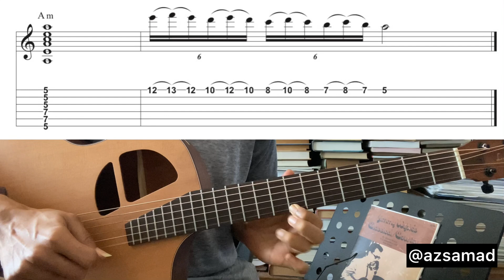🎸 This is how a guitarist ends a song in style | It’s easier than it sounds! 😘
1) THIS POWERS UP YOUR JAZZ CHORD SKILLS:
Discounted Link for YUMMY JAZZ GUITAR CHORDS instructional video

Apa Nak Tengok Lepas Ni
Part 1: Asas Solo Lead Gitar (Teknik CAS dan Petua Practice)

Tentang Az Samad
Az Samad berpengalaman sebagai pemuzik professional & gitaris sepanjang 25 tahun memberikan beliau perspektif unik untuk membantu gitaris belajar dari zero ke hero. Beliau pernah mengajar di serata dunia (termasuk di program Summer Guitar Sessions di kolej ternama Berklee College of Music), aktif menerbitkan kursus dan modul pembelajaran online untuk Kelab Gitar Az Samad serta membimbing pemuzik dalam program Coaching Kerjaya Muzik.